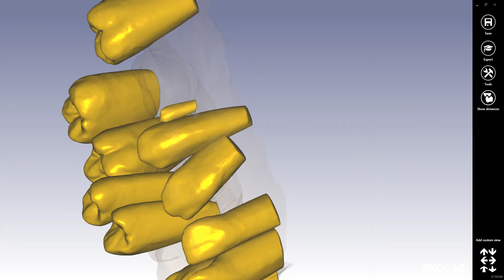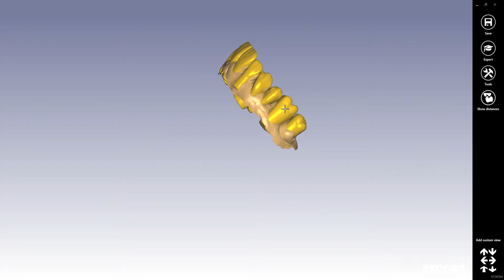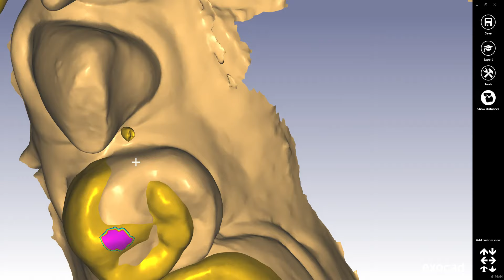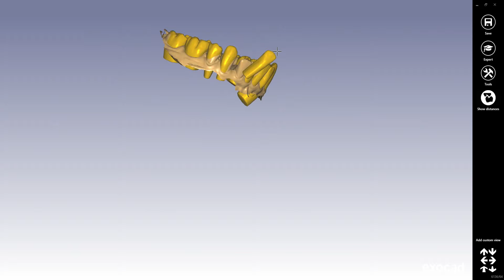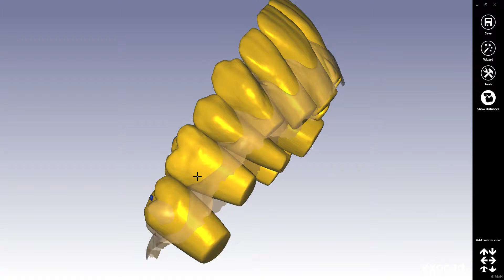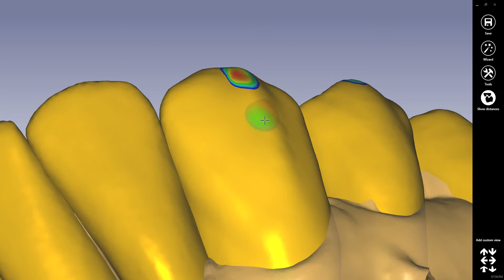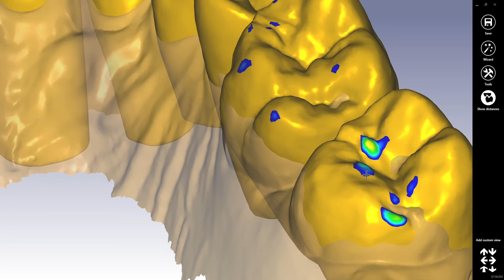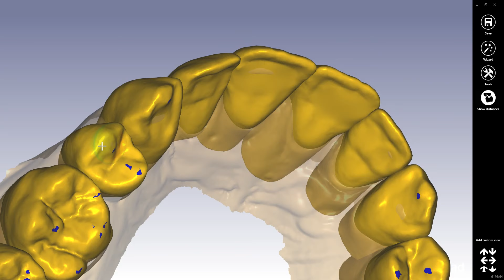Aumento de DVO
Enceramento diagnostico digital com aumento de dvo Funcao e estetica